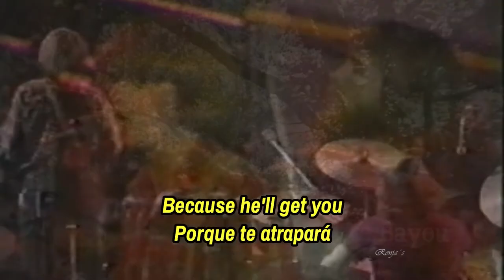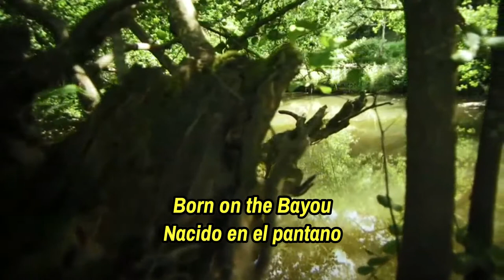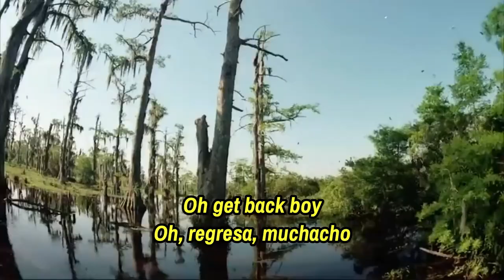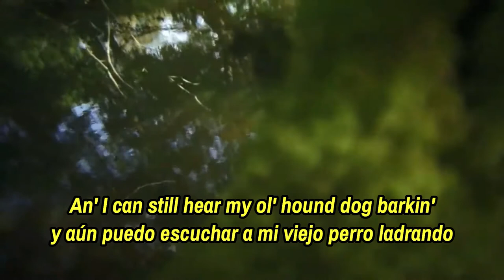CREEDENCE CLEARWATER REVIVAL - Born on the Bayou (Nacido en el Pantano) Subtitulado en Español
CREEDENCE CLEARWATER REVIVAL - Born on the Bayou (Nacido en el Pantano) Subtitulado en Español - Fan Made Video

Canción: Born on the Bayou
Artista: Creedence Clearwater Revival
Álbum / EP / Single: Bayou Country
Año: 1969
Nº de track: 1
Letras: John Fogerty
Si Quieres apoyarme con una pequeña donación: